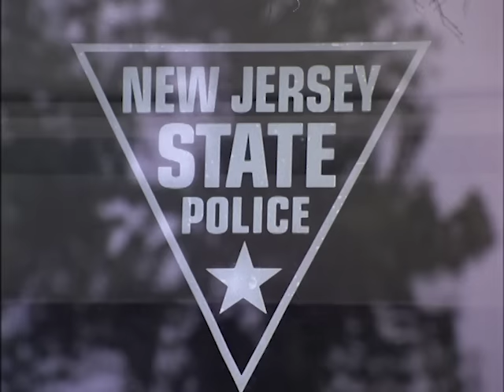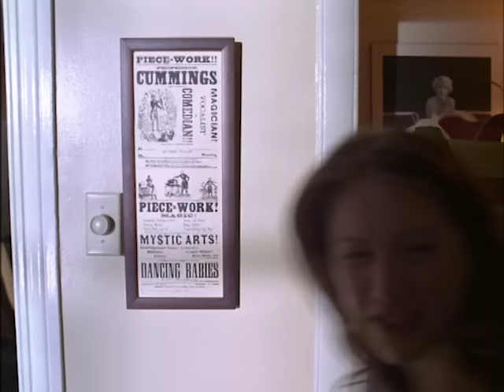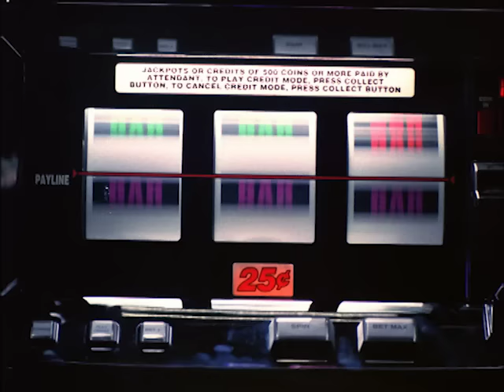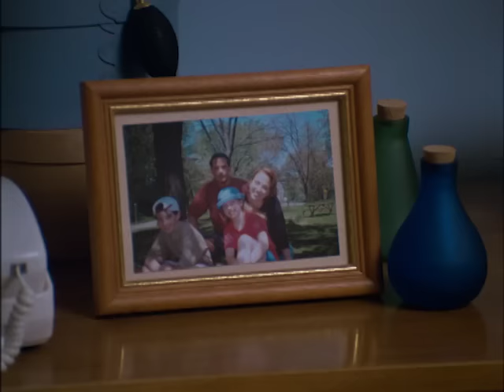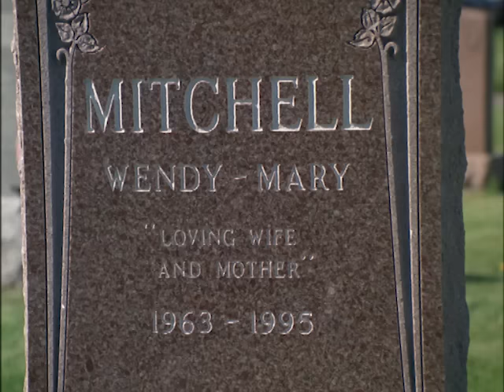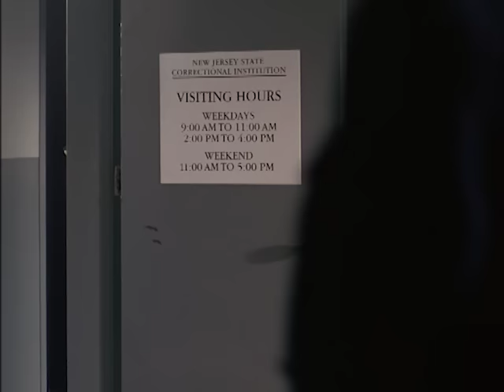Mörderin aus Liebe | Ganzer Film Auf Deutsch | Tracey Gold | Sharon Gless | Michael Dorn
Mörderin aus Liebe (1999) auf @FilmeFurDich  ansehen!
Als Leidenschaft und Verzweiflung dazu führen, dass eine Frau ihre Werte aufgibt, verführt ihr Freund, ein Polizist, sie zu einem schändlichen Verbrechen. Ein Psychologe findet heraus, was passiert ist und versucht, sie zu befreien und den Polizisten vor Gericht zu stellen.

Originalfilmtitel: The Girl Next Door
Regisseur: David Greene
Autoren: Mel Frohman, Russ Firestone
Schauspieleren: Tracey Gold, Sharon Gless, Michael Dorn